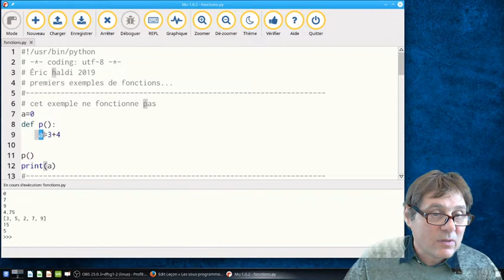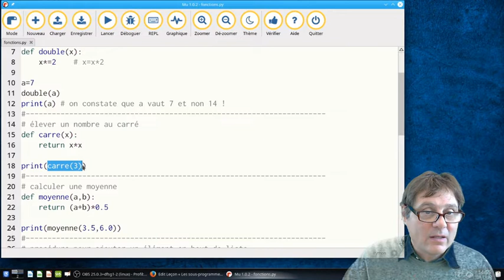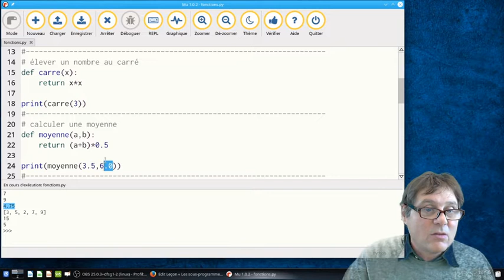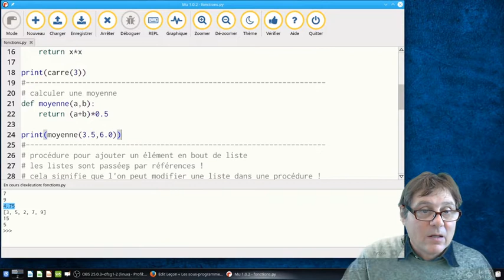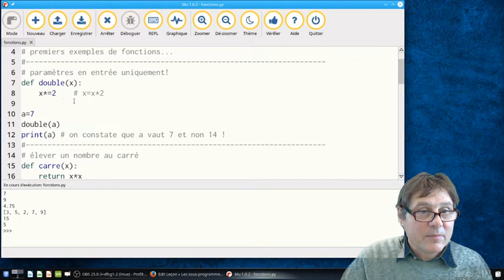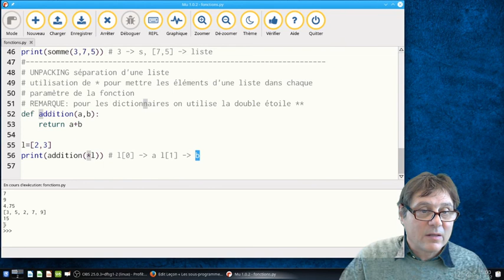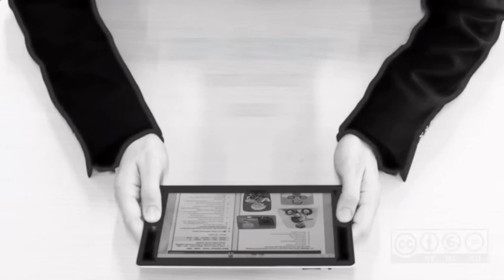sous programmes Python